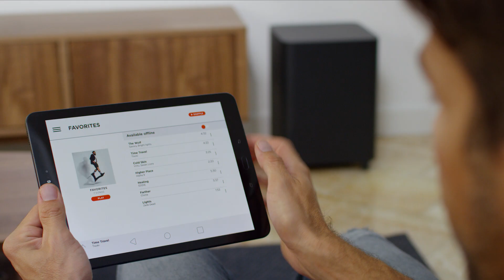JBL Bar 5 1 Product Video English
Velkommen til Bilkas Youtube kanal!

Her kan du få hjælp til din cykel, brænde, big bags og meget andet gør-det-selv. Vi uploader også nyeste nyt, trailers og TV reklamer m.m.